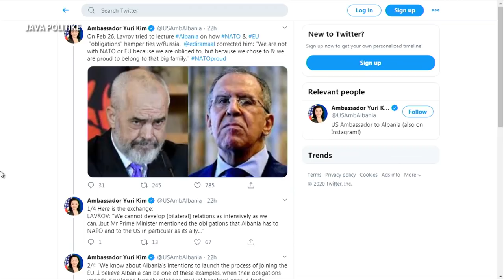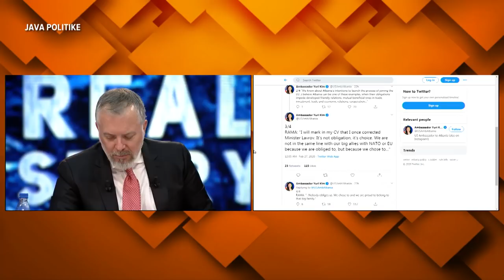”Thirrja është në funksion të interesit publik”, Gjekmarkaj: 2 marsi test për Metën, i duhet vënë...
"RealStory" nga Sokol Balla ne News24 - 27 shkurt, 2020
Analisti Agron Gjekmarkaj i ftuar në emisionin ‘Real Story’ në News 24 të Sokol Ballës ka thënë se thirrja për manifestim më 2 mars e Ilir Metës ëshë në funksion të interesit publik pasi i duhet vënë një pritë kapjes së Gjykatës Kushtetuese nga Rama.

Ai shprehet se Meta është politikan me dritë hije, por këtë thirrje nuk ka rëndësi kush e bëm.

Po ashtu ai e ka paraqitur 2 marsin si një test për Ilir Metën për të parë se sa persona do i shkojnë si President i Republikës së Shqipërisë.

”Etilda është një instrument kozmetik i puçit të shtetit, puçin e drejton kryeministrin në kuptimin e plotë të fjalës. Ka disa shkaqe, por ka një deriv totalitare shumë të egër që këta duan të kapin çdo vend që ka mbetur bosh, në 360 gradë, në këtë bazë kanë Kushtetutën që është bërë një levere. Duhet bërë një luftë e tillë, a e ka delirin Meta ta bëjë këtë luftë me dritë hijet e tij në të shkuarën, këtë nuk e di, por them se kjo është në funksion të interesit publik.

është i vetmuar në ngrehinën e shtetit, dhe është në një institucion që mund të përballet me këtë deriv totalitare. 2 marsin e ka test, të shohim se sa persona do të shkojnë në shesh, të Presidentit të Republikës që po bën një betejë principale pasi i duhet vënë një pritë kësaj tendencë që do të kapë Gjykatën Kushtetuese. Kjo betejë si do të vazhdojë sepse çfarë do të ndodhë në 3 mars. Meqenëse flet për Kushtetutën, do të bindte në kundërshtim me Kushtetutën pasi nuk ja njeh si të drejtë të shpërndajë parlamentin, por kjo betejë duhet bërë, a e bën Ilir Meta, apo një intelektual kjo nuk ka rëndësi.”- tha Agron Gjekmarkaj.